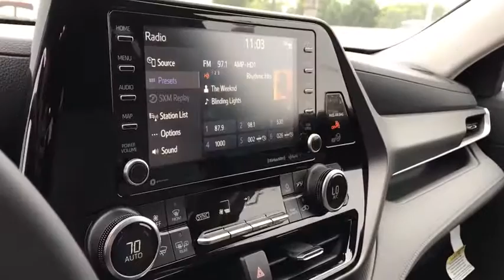2020 Toyota Highlander Claremont, Ontario, Pasadena, Anaheim, CA 00202505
New 2020 Toyota Highlander available in Claremont, California at Claremont Toyota. Servicing the Ontario, Pasadena, Anaheim, CA area.
2020 Toyota Highlander Hybrid LE - Stock#: 00202505 - VIN#: 5TDBBRCH2LS500879

Claremont Toyota
601 Auto Center Drive